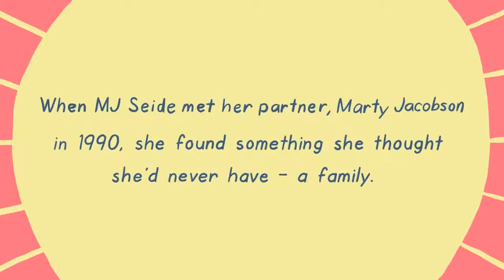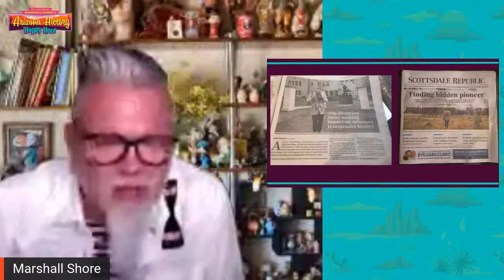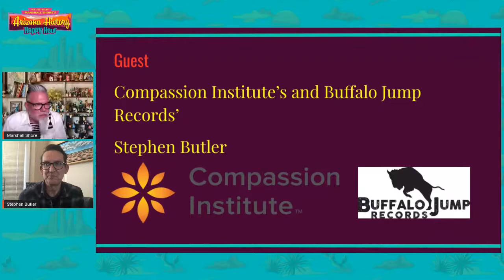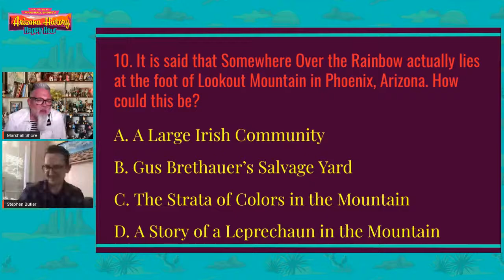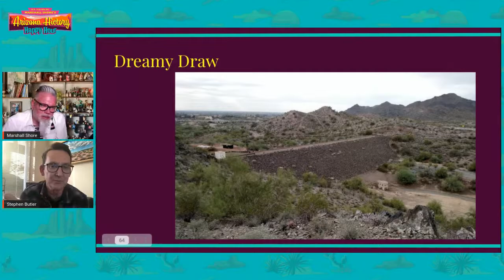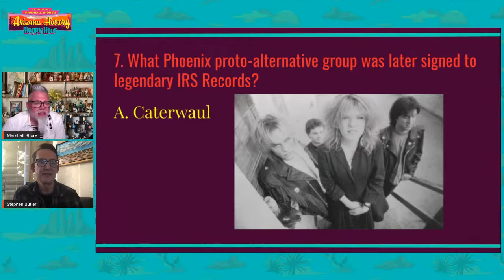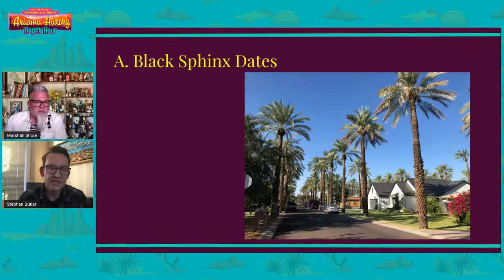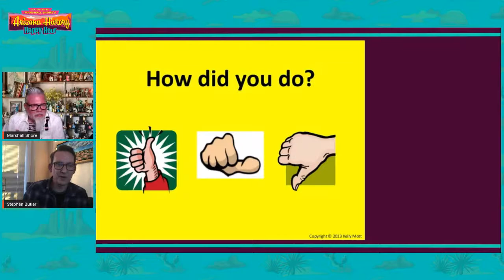Arizona History Happy Hour 2.23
Buffalo Jump Records, who records/ documents Indigenous People's music will be a guest on Thursday, 6/10 @7p. Join us virtually! Grab a beverage and get ready for some fun with host Marshall Shore, Arizona's Hip Historian. It's a weekly happy hour (with cocktail recipe) to enjoy interesting tidbits and curiosities from Arizona's past. We will feature trivia, music history, and little Arizona.